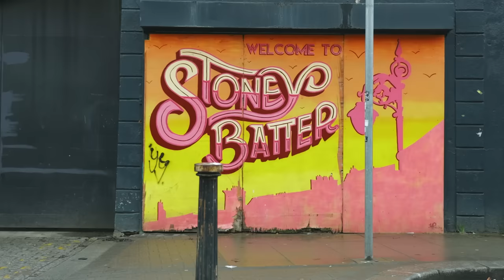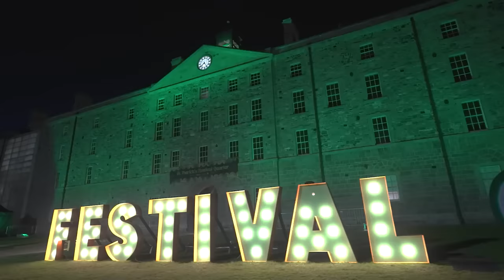St. Patrick's Festival 2023 Launch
Join us in Dublin for St. Patrick's Festival 2023!

For hundreds of years, from a small island on the edge of Europe, we have shared our music, poetry, art, literature, our culture and heritage, and most of all, our people, with communities and countries all over the world.

Our stories have bound us together as one global community - a community that traverses borders, enthrals and entrances, connects and inspires. A community that welcomes all voices with dignity and respect. One community, one planet, one human race, one great, big beating heart.

This March, we invite you to St. Patrick’s Festival in Dublin to help us celebrate our part and our place in our global community...

To share, to laugh, to speak, to sing, to dance, to perform, to participate, and to be together, as one, wherever you are in the world.

From our world-famous St. Patrick’s Day Parade, to our jam packed programme of events at Festival Quarter at the iconic National Museum of Ireland Collins Barracks, including the very best in music, dance, circus, conversation, spectacle, food and drink and so much.

And with events taking place throughout  our wonderful city, Dublin is the place to be this March.

Mar a chéile sinn

Bígí linn

🎥 Bearfoot

Additional footage by Allen Kiely Photography